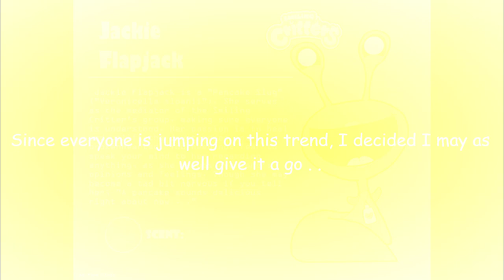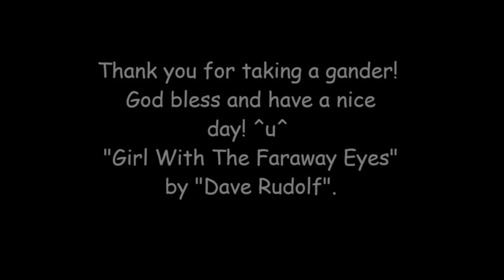Smiling Critters OC, "Jackie Flapjack"